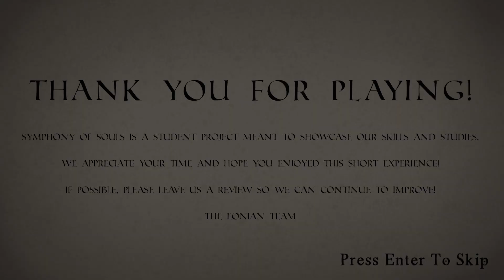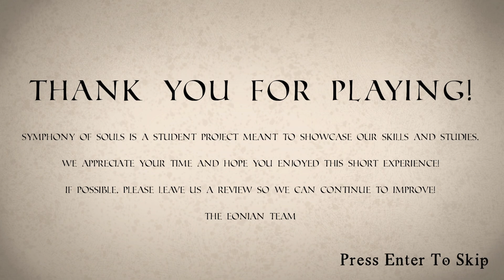Symphony of Souls Playthrough (Steam) [Free Games]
Save your beloved from the clutches of the God of the Dead! Symphony of Souls is a rhythm-based platformer about the Greek myth of Orpheus. Traverse the Underworld attempting to reach your goal to the beats of the music. Your performance also affects it, unlocking more elements the bett...